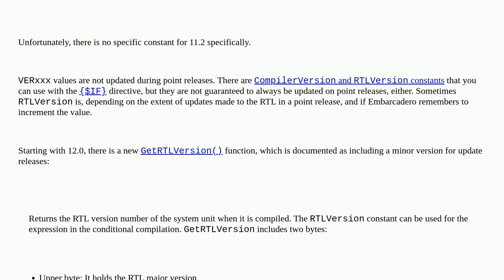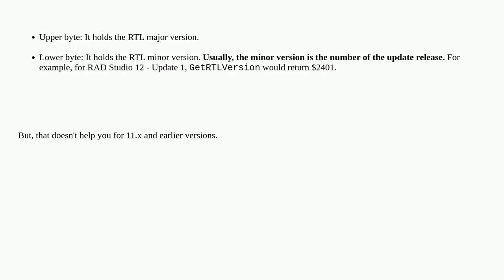Is there a way to condition-define the code for Delphi 11.2 specifically instead of 11.x?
Is there a way to condition-define the code for Delphi 11.2 specifically instead of 11.x? duplicate

A special thanks goes out to the community

  version delphi delphi-11-alexandria